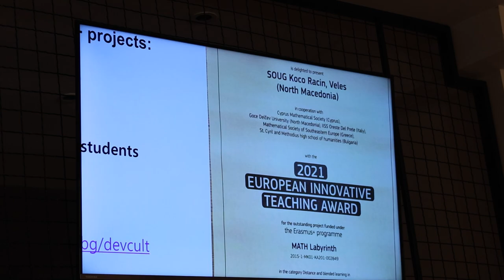УГД домакин на работилница од проектот “Digital Teachers – Classrooms without borders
Универзитетот „Гоце Делчев“ – Штип беше домакин на последната работилница на Европскиот Еразмус + К220 SCH проект -“Digital Teachers - Classrooms without borders”.Во  проектот покрај проектниот тим на УГД се вклучени  партнерите од Естонија, Португалија, Турција и Грција. Инаку, овој проект функционира веќе две години, а од споменатите земји се вклучени училишта, како и една асоцијација од Грција која се занимава со развој на технолошки продукти
Оваа работилница беше поврзана со вештачката интелигенција и можностите за нејзина интеграција во образовниот процес, предности и недостатоци…
Наставникот е носителот на промените и креатор на успехот на учениците на меѓународните тестирања